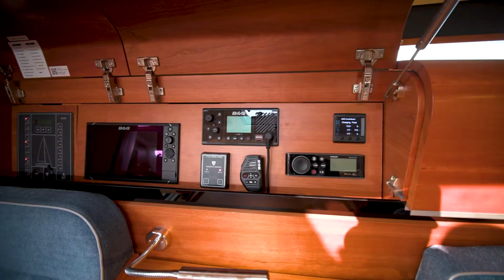Dehler Yachts 42 | Highlights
The Dehler 42, part of the HanseYachts AG, is many things: an exquisite apartment at sea, a piece of high-tech sports equipment – and due to her design, a distinctive commitment to the unadulterated kind of sailing. The distinct, clean-cut deck design catches your eye at first glance. All the winches, cleats, rollers, and many smart details more are positioned just in the right places, so everything will be close at hand when sailing in a sporty way.

North Point Yacht Sales is passionate about boating. Whether you are a sailor, power cruiser, buyer, or seller, we have the knowledge to produce the best results for you.

NorthPointYachtSales.com